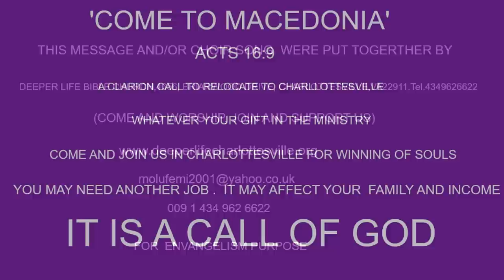CHRIST SEVENFOLD I WILL - PAS. W.F. KUMUYI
We miss you on Thursday online prayer meeting, please, don't miss this.